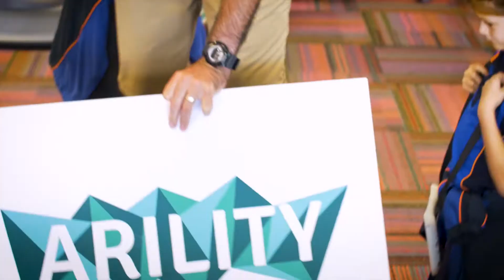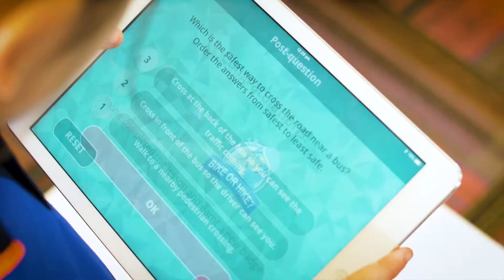Arility - Augmented Reality Safety Education App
The future of engaging safety education for children.

Using the power of augmented reality, Arility brings your road safety lessons to life with 360 degree visuals and sound effects - all on your student's desk!